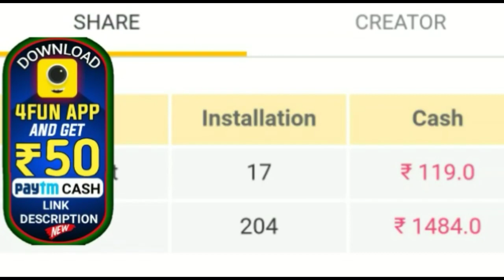ପୁଣି ଓଡ଼ିଶାକୁ ବିପଦ ଆସୁଛି କାଳବୈଶାଖୀ ଏହି ଜିଲ୍ଲା ଗୁଡ଼ିକୁ ଜାରୀ ହେଲା ସତର୍କ ସୂଚନା by sl tv odia ।